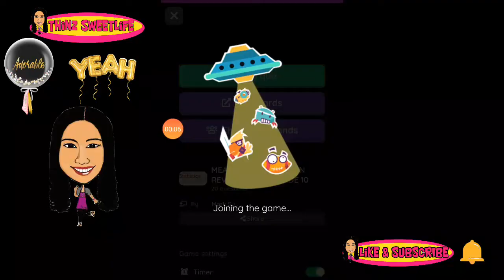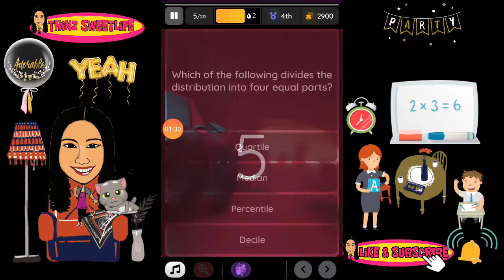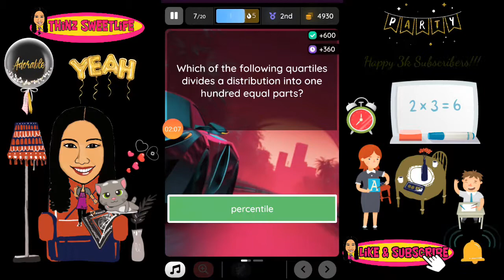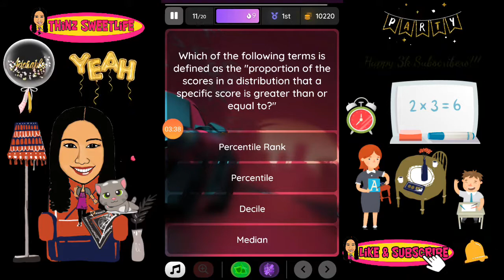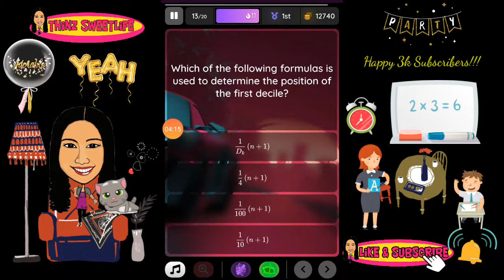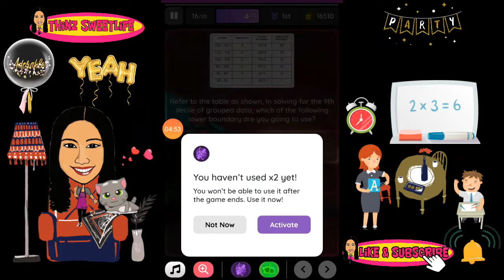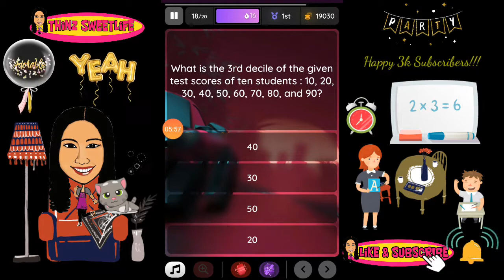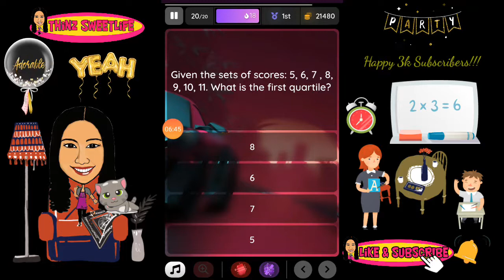Deped Commons Math 10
Deped Commons Mathematics 10
How to Access DepEd Commons and Start Using Available Online Educational Resources (OER)
Open an Internet browser and on the address bar, type in the DepEd Commons URL: commons.deped.gov.ph then press Enter.

Select your school type (Private or Public). Then input either your School ID or School Name on the space just below your selected school type.

Kindly check the correct spelling and location of the school. It is advisable that you search the complete name of the school to avoid mistakes.

Click the button if you are a Student or a Teacher.

Select your school

Public
Private
Search School Name or School ID...
Student
Teacher
Name (required)
Email (required)
 DepEd Commons User Guide
Send us your Feedback
Then click on the  button.

Next, hover your mouse or pointer to the left side of the screen where you will find the  button, then, select the grade level you wish to explore.

Once you have selected your Grade Level, click on the Subject to drill down your resource need.

The numbers indicate how many available resource/s there are for each category

A downloadable resource
Sample resource description

A resource from an external link
Sample resource description

When you click on the subject/ category, the available resources are displayed on the main area of the screen.

To view and download the resource, Click on the

Or click on  if the resource displays as a link.

Cheers!